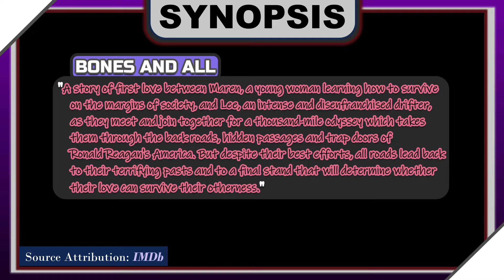Reaction to...BONES AND ALL: Trailers #1 and #2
Media of Focus: BONES AND ALL

Synopsis (as of November 25, 2022):
      "Maren, a young woman, learns how to survive on the margins of society."
          --IMDb

Content Locations:
Reaction (Trailer 1) - 03:18
Review (Trailer 1) - 04:44
Reaction (Trailer 2) - 05:49
Review (Summary) - 08:11

Original Publication Date: November 25, 2022
Don’t forget to “like” this video if you enjoyed it, and feel free to tell me what you think of my reaction of the project of focus in the comments section down below.

3) Coinbase: DM me through Social Links listed above.